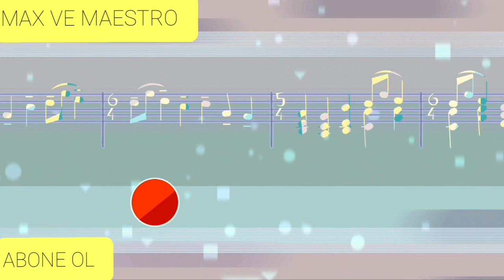MAX VE MAESTRO 30.BÖLÜM MÜZİK